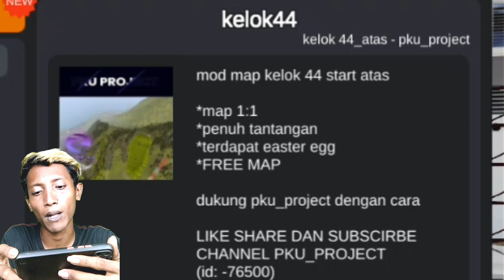MAP KELOK 44, Map Paling Extreme Cocok Buat Test Skill || MOD MAP BUSSID V3.7.1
Di video gua kali ini gua bakalan ngeblong pake MAP KELOK 44, Map Paling Extreme Cocok Buat Test Skill || MOD MAP BUSSID V3.7.1 Nahhh pengen tau kan sedetail apa sihh emangnya ? Jadi simak langsung aja video nya 😊

Buat yg sudah subscribe semoga kalian di beri kesehatan dan kelancaran Rezeky yg melimpah, dan buat yg belom subscribe langsung aja pencet tombol subscribe nya, gausah ragu karna subscribe itu ga bayar ya temen temen👌😁

⚠️ 1x LIKE = 1000 KEBAIKAN ⚠️
⚠️ 1X SHARE = 1000 KEBAIKAN ⚠️

NB : jika kode berbeda tinggal ganti nama kode nya saja 👌
CREDIT OBB :

AUTHOR EDIT : FAMNUERY ( Base Mod, Skin Traffic, Skin Supir,  Grafik HD, Sound Engine Hino RN 285, Dll )

Ost Crayon Shincan Versi DJ KOPLO By LMC_Project

SAMPAI KETEMU DI VIDEO BERIKUT NYA😊